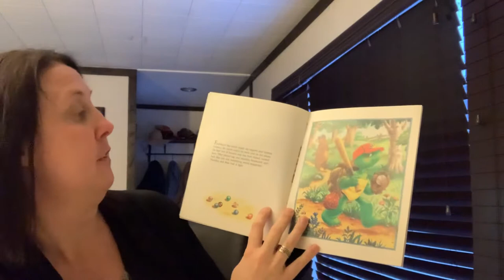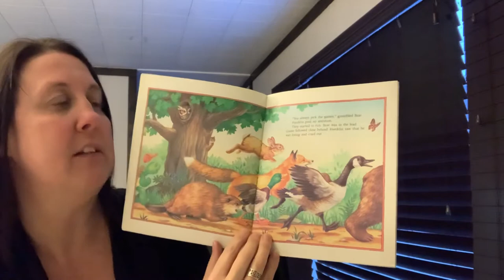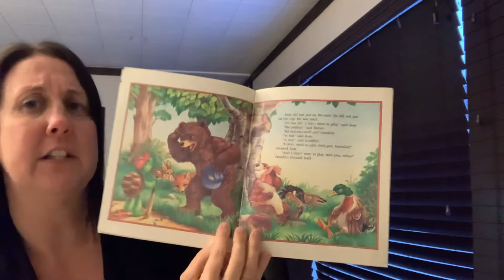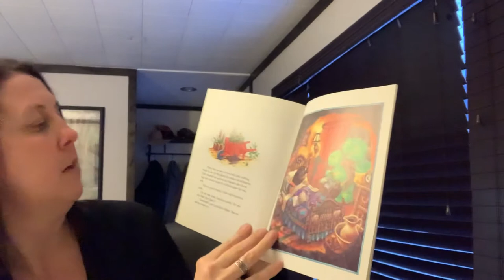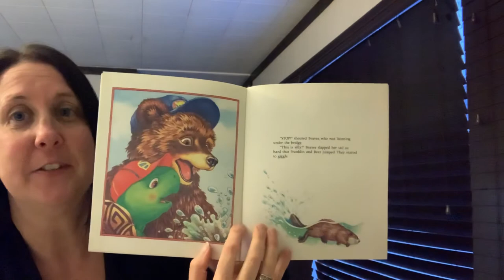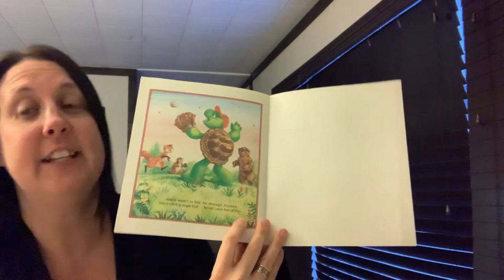Franklin is Bossy by Paulette Bourgeois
Franklin learns that his friends don’t want to play with him when he is bossy!